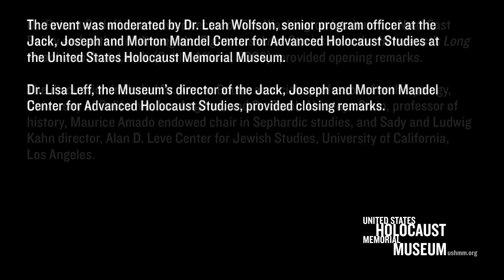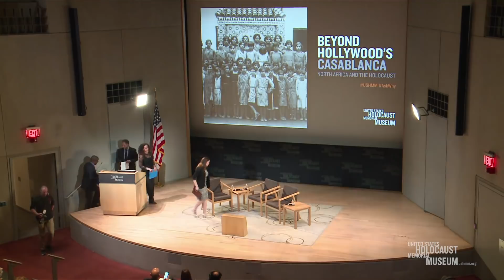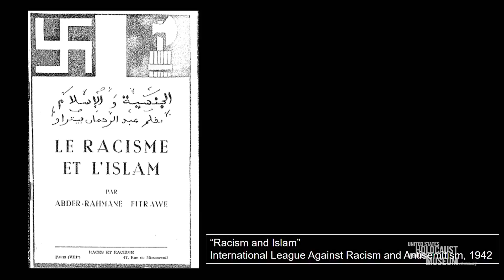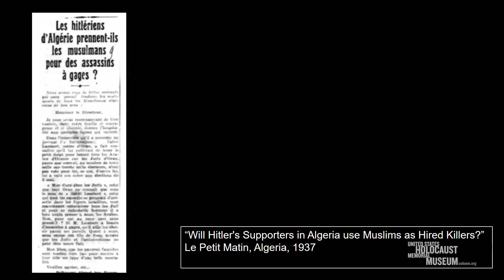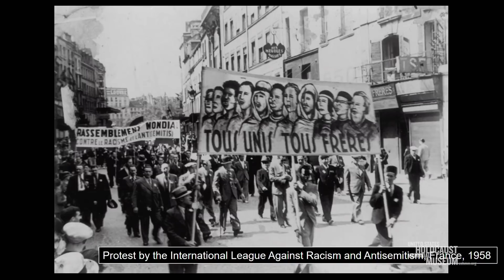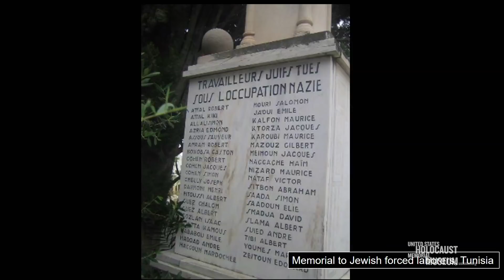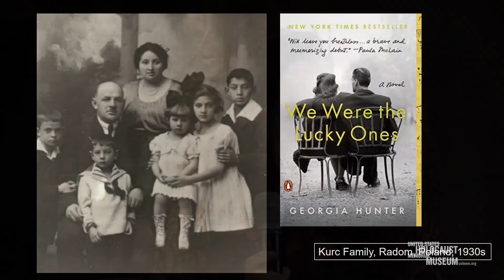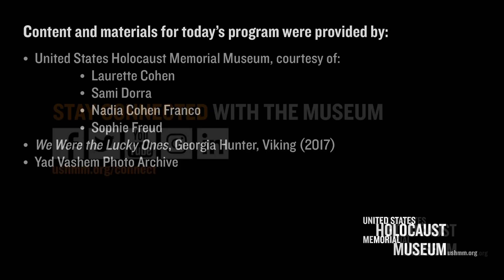Beyond Hollywood’s Casablanca: North Africa and the Holocaust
On May 21, the Museum presented “Beyond Hollywood’s Casablanca: North Africa and the Holocaust.”

The program examined the reach of the Holocaust beyond the traditional boundaries of continental Europe to the Muslim world of North Africa. Panelists discussed the complicated but symbiotic relationship between Jews and Muslims in the 1930s and 1940s as well as the racial persecution, internment, and postwar life in the region. They highlighted material in their new book, North Africa and the Holocaust (Stanford University Press in association with the United States Holocaust Memorial Museum, 2019), and emphasized the importance of continuing to study and understand the region in the context of Holocaust studies.

Dr. Robert Satloff, executive director of The Washington Institute for Near East Policy and author of Among the Righteous: Lost Stories from the Holocaust’s Long Reach into Arab Lands (Public Affairs, 2006), provided opening remarks.

The discussion included Dr. Aomar Boum, associate professor of anthropology, University of California, Los Angeles, and Dr. Sarah Abrevaya Stein, professor of history, Maurice Amado endowed chair in Sephardic studies, and Sady and Ludwig Kahn director, Alan D. Leve Center for Jewish Studies, University of California, Los Angeles.

The event was moderated by Dr. Leah Wolfson, senior program officer at the Jack, Joseph and Morton Mandel Center for Advanced Holocaust Studies at the United States Holocaust Memorial Museum.

Dr. Lisa Leff, the Museum’s director of the Jack, Joseph and Morton Mandel Center for Advanced Holocaust Studies, provided closing remarks.